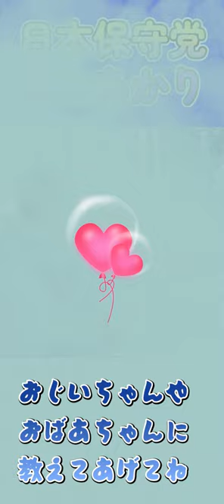【日本保守党】日本保守党のことを広く日本国民に知ってもらいたい